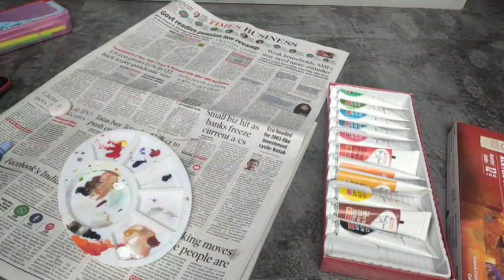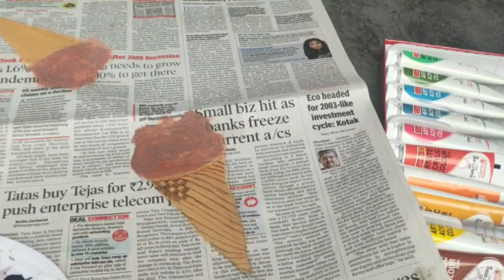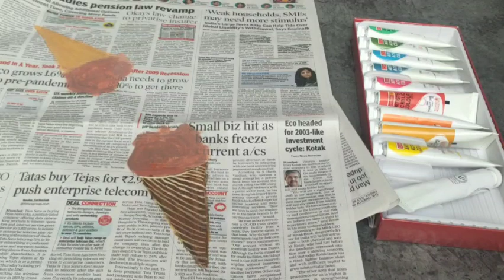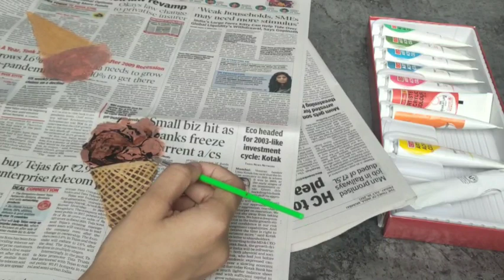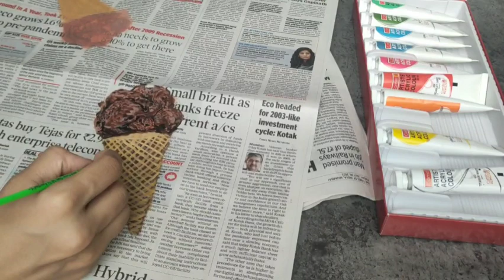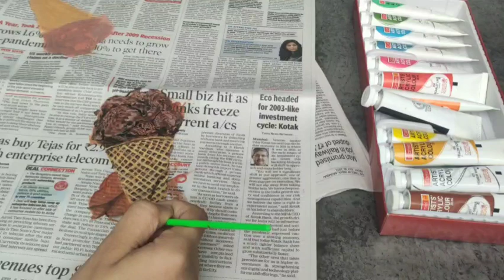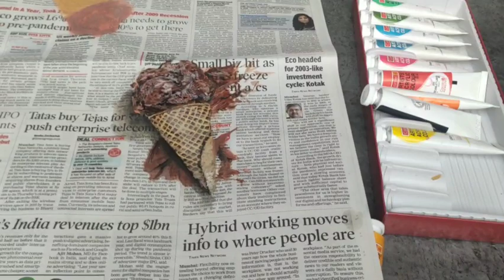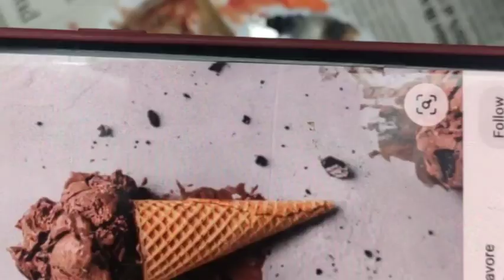Paint realistic Ice Cream | With Acrylic Paints | On Newspaper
hello guys! hope all of you are doing well and amazing.

Colours used : Acrylic Camlin
-Titanium White
-Black
-Burnt Sienna
-Yellow Ochre